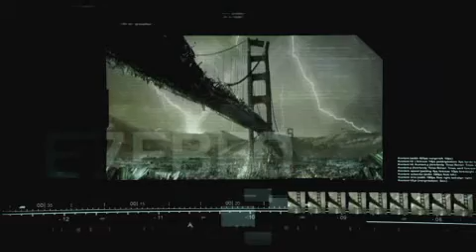CC3 - Review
is it a nine, is it a ten, or even an eight!?!? FIND OUT!